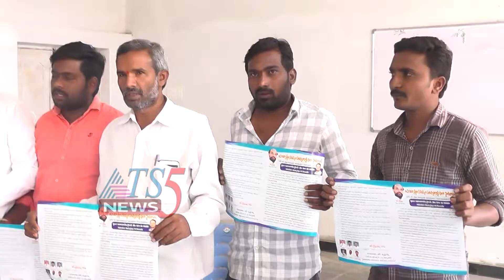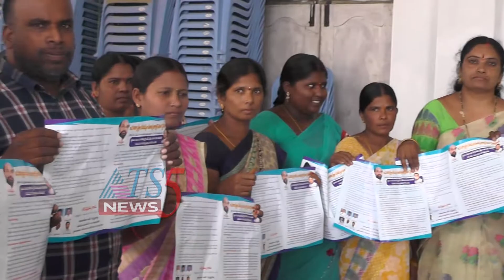BC Sangam 29-10-2018.